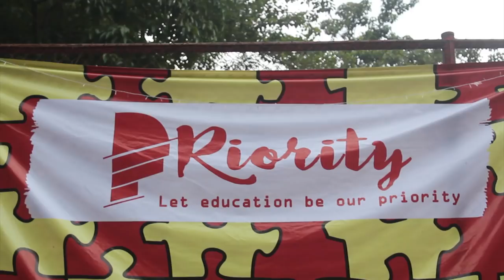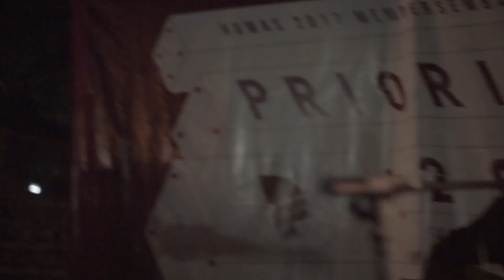Official After Movie Priority 2018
THIS IS OUR PRIORITY!!!

What is your priority? Let Education be Our Priority